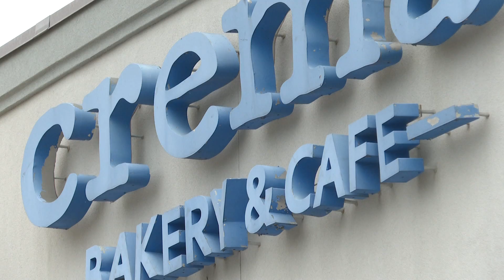Crema Bakery giving out free lunch during outbreak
Crema Bakery and Cafe in south Austin is providing brown bag lunches free of charge to families or individuals who need a meal during spring break